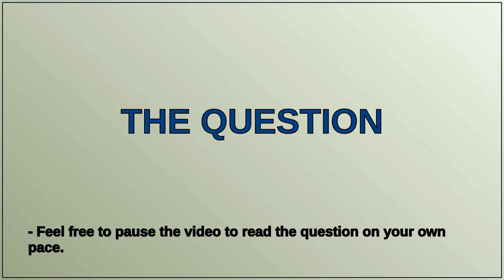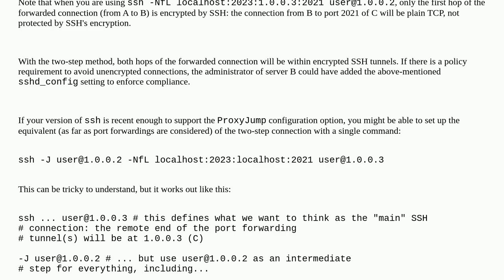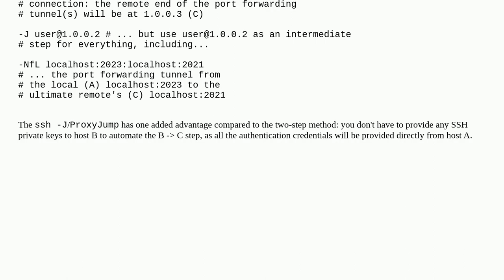ssh port forawding: cannot tunnel to a third server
A special thanks goes out to the community

  remote-connection ssh-tunnel remote-access port-forwarding ssh